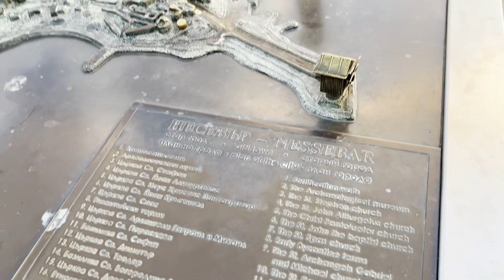Несебр старый город - Мелсамбрия - Болгария (Несебър)